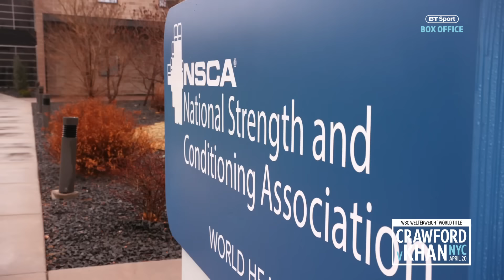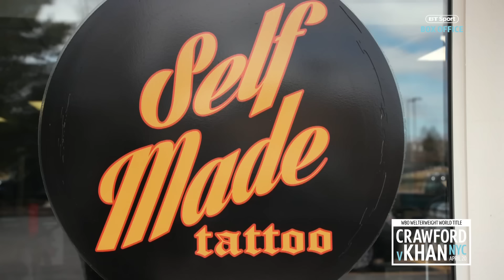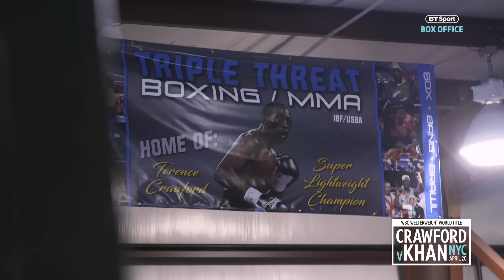Full Terence Crawford documentary | The untold story | No Filter Boxing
NoFilterBoxing spent the week with Terence Crawford to find out who the pound-for-pound king really is.

From his difficult relationship with his mum, being shot in the head at the age of 20 and going on to become a three-weight world champion. This is a story you aren't going to want to miss...